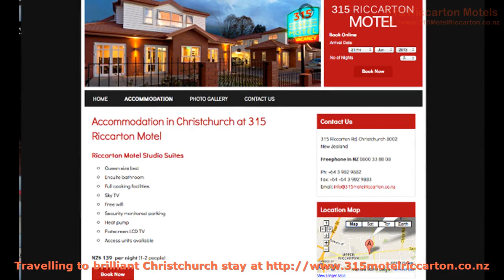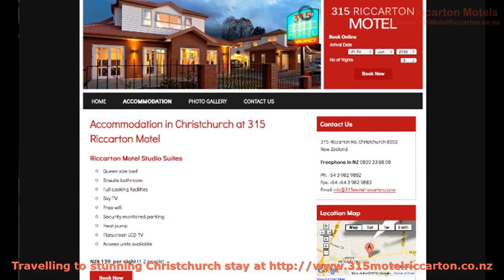accommodation christchurch - Our Promotional Movie on this Superb Christchurch Accommodation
accommodation christchurch gives superior accommodation in the soul of Christchurchs bustling Riccarton community. Cozy, clean and even pet friendly, its the perfect place to book when on vacation or away from home.

This movie will show a selection of the stunning images of our brilliant motel and the beautiful views Christchurch has to deliver.

chch motel riccarton :
00:00:05  accommodation christchurch
00:00:28  motel christchurch
00:00:51  pet friendly accommodation
00:01:14  accommodation in riccarton
00:01:38  christchurch motel riccarton